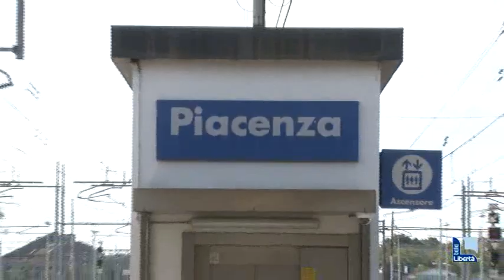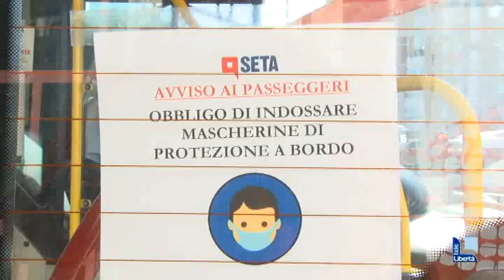Trasporto pubblico e Fase 2: "Passeggeri decuplicati rispetto a una settimana fa"